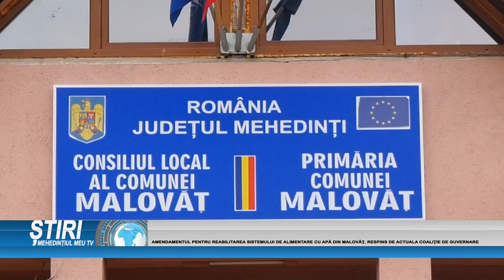AMENDAMENTUL PENTRU REABILITAREA SISTEMULUI DE ALIMENTARE CU APĂ DIN MALOVĂŢ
AMENDAMENTUL PENTRU REABILITAREA SISTEMULUI DE ALIMENTARE CU APĂ DIN MALOVĂŢ, RESPINS DE ACTUALA COALIŢIE DE GUVERNARE